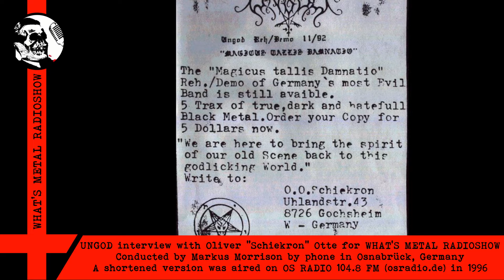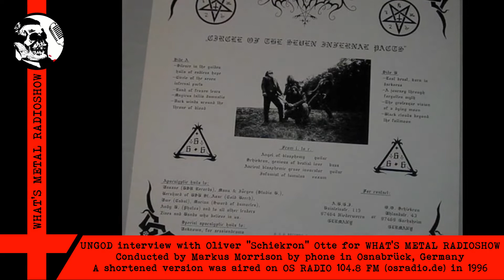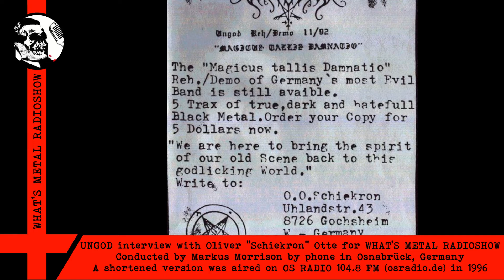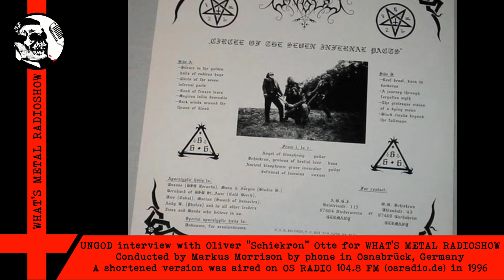Interview UNGOD (German) (O.O. "Schiekron") 1996 - Kritischer Blick ins Black Metal Szenegeschehen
UNGOD interview mit Oliver "Schiekron" Otte für die WHAT'S METAL RADIOSHOW.
Interviewt durch Markus Morrison per Telefonschalte aus dem Sender.

Tief verwurzelt in den urtümlichen Spielarten des Black und Thrash Metal hatten Ungod seit Gründung 1991 schnell einen respektverdienenden Status in der Szene eingenommen. Gerade die ersten Veröffentlichungen machten schnell klar, dass hier keine Kompromisse gemacht werden. So manch Hörer jüngerer Tage mag hier Einblick bekommen, mit wie viel Skepsis und vielleicht auch Resignation der Black Metal Boom schon 1996 gesehen wurde. Eine geschnittene Version dieses Interviews wurde 1996 auf OS Radio 104.8 FM (osradio.de) ausgestrahlt.

Besten Dank an die Band für die Nutzung einiger der Bilder in der begleitenden Animation.